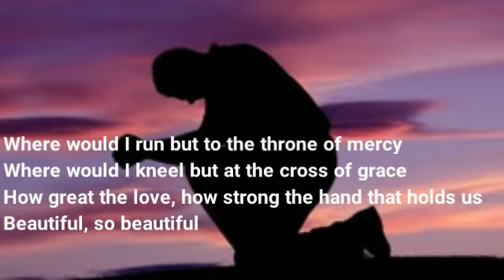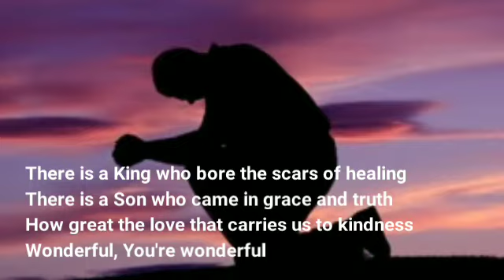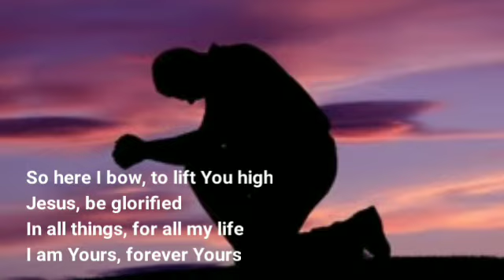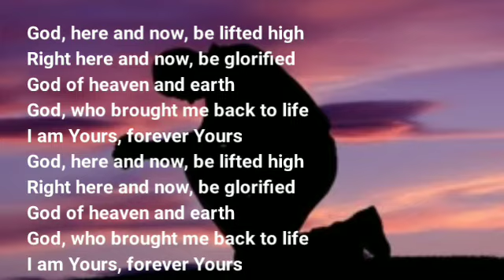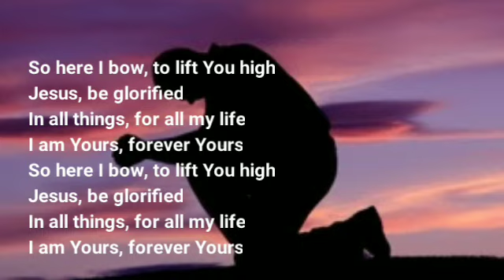Michael W Smith Here I bow lyrics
Psalms, 95:6 - Oh come, let's worship and bow down. Let's kneel before Yahweh, our Maker,